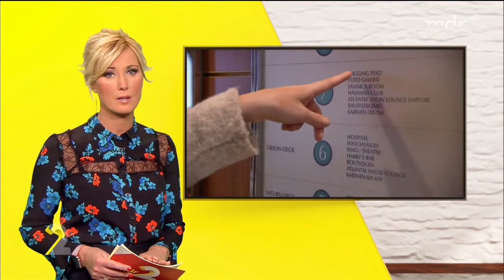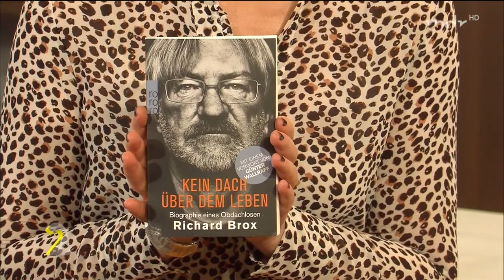Kamilla Senjo 07 02 2018